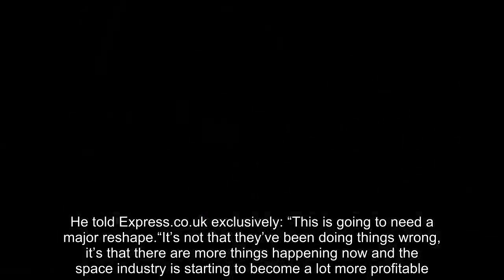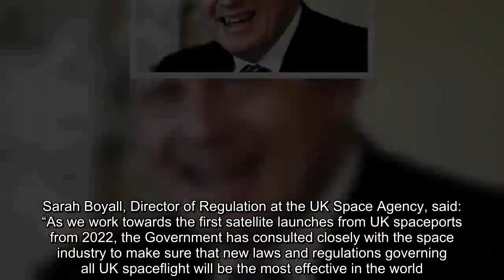Brexit victory! EU stunned, PM Johnson handed easy solution to keep £400B industry in UK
BREXIT BRITAIN is on the verge of a victory as Prime Minister Boris Johnson has been handed an easy solution to keep an industry expected to be worth £400billion in the UK.